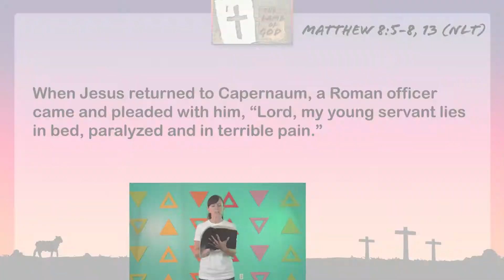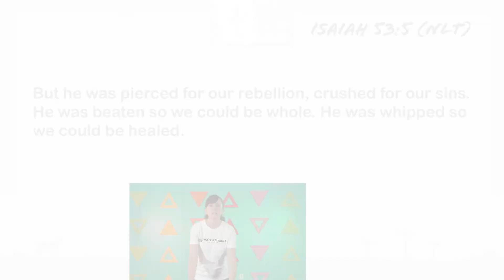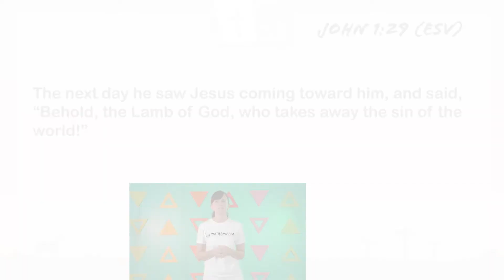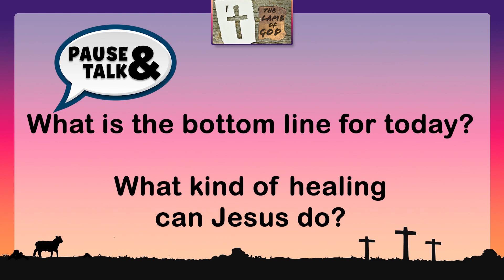The Lamb of God - Jesus Heals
Check it out! Jesus heals! Watch this video to learn about real examples of Jesus healing people when He was alive on the earth, and discover how YOU can have His healing in YOUR life!

to go deeper into God’s Word this week!

Video clips courtesy of The Chosen